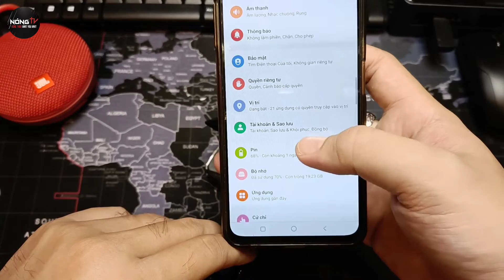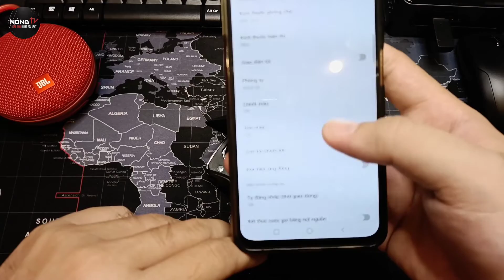Nóng TV | Reset kết nối tai nghe Bluetooth TWS, chỉnh tai nghe khi 1 bên to 1 bên nhỏ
☑ Lê Huy Thành
☑ STK 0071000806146 VIETCOMBANK PGD Gia Định

ÂM NHẠC CỦA TÔI / MUSIC FOR MY VIDEO:
- Free Music From YouTube Studio

Nhạc trong video đều MIỄN PHÍ và KHÔNG CÓ BẢN QUYỀN.

ALL SONGS ARE FREE. LET ME KNOW IF THERE IS ANY PROBLEM ABOUT THE COPYRIGHT. I WILL IMMEDIATELY REMOVE IT FROM MY VIDEO